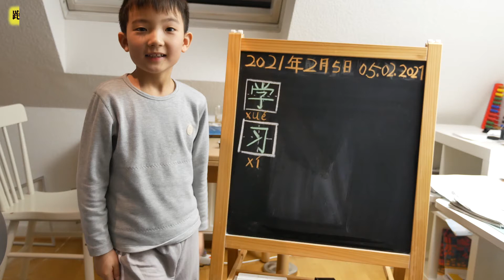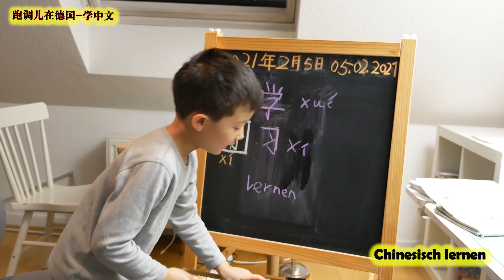从零开始学习中文 | 中文“学习”怎么写怎么说 | 在德国坚持学习中文 | 海外中文孩子如何坚持学中文 | 如何坚持学中文“ 坚持 ”最重要 | 跟跑调儿一起学中文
【跑调在德国-学中文篇-20210205】Lockdown还没有结束，疫情期间在德国生活日常，学习中文，学习德语，学习奥数，学习大提琴，河边跑步，打游戏，看电视，读书，学做蛋糕。天天跑调的生活，希望早日恢复。